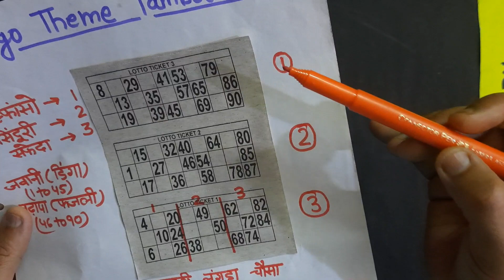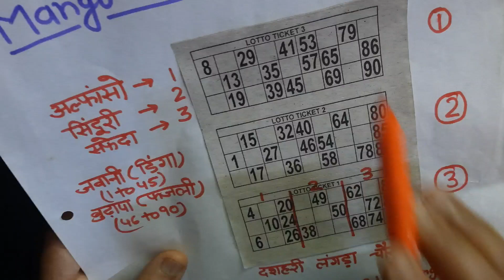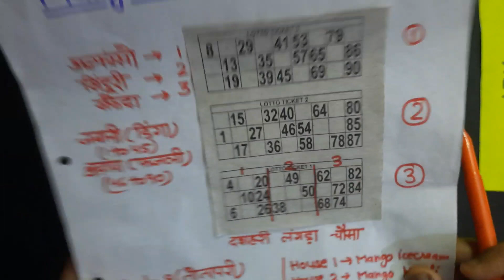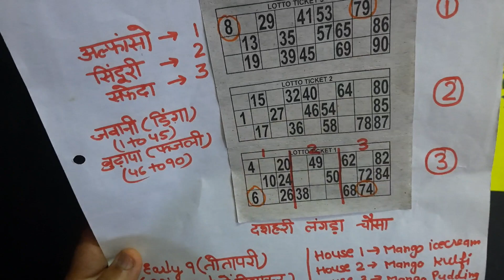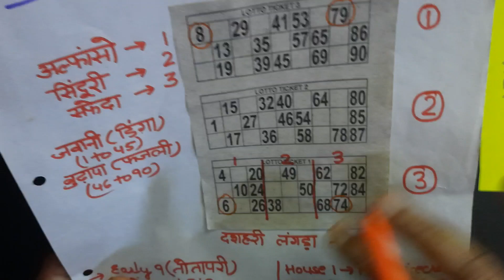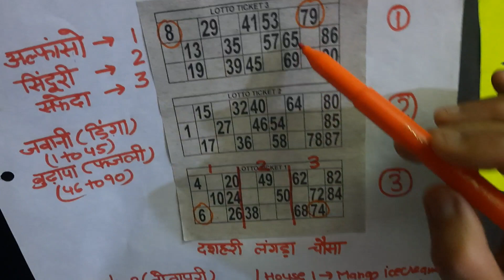New Tambola Game for Summer kitty party 🥳 (20 Tickets Free 😎) Kitty Party Games🤩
One minute game for ladies/ 💃 Fun games / Kitty party games 🥰 /No preparation game 😎🤠

easy kitty games
coins ke sath kaise kitty game khele
one minute games
kitty games
fun games
ghar ki cheezo se banaya aasan sa kitty game
kitty game jisme mehnat na ho
tambola game
tambola Game for kitty party